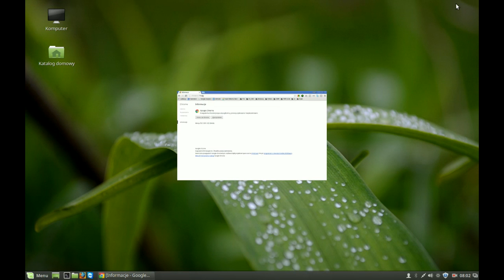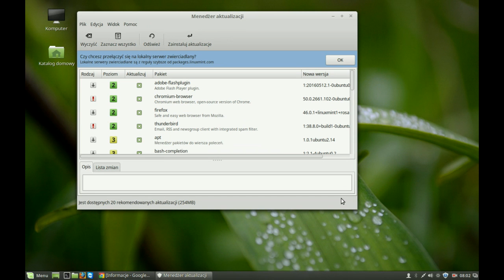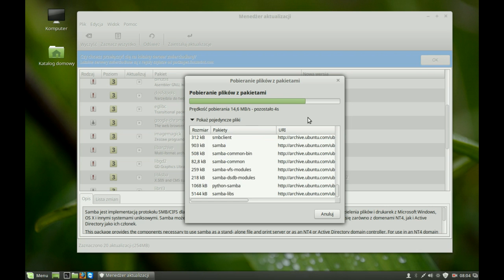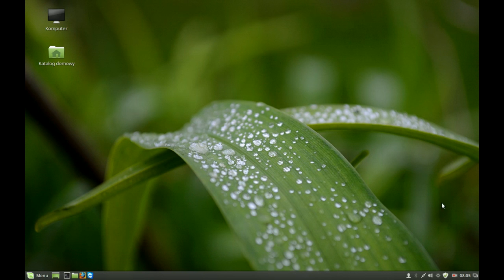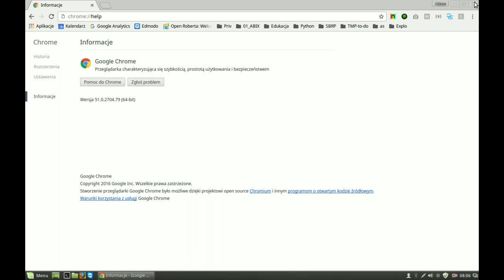Python w edukacji 003 - jak aktualizować system Linux Mint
Jak zaktualizować system operacyjny i aplikacje w Linux Mint? Przydatna wiedza, aby mieć sprawnie działający komputer.